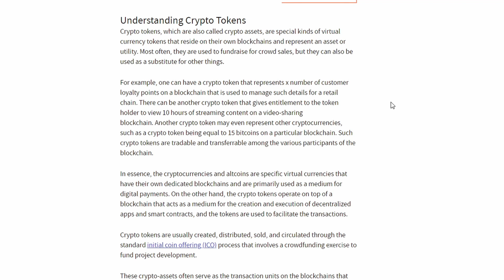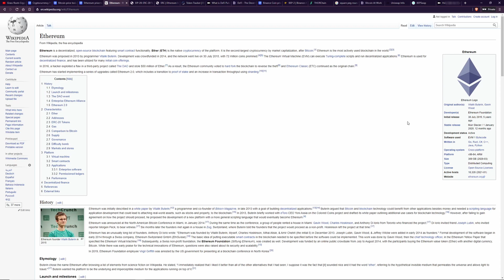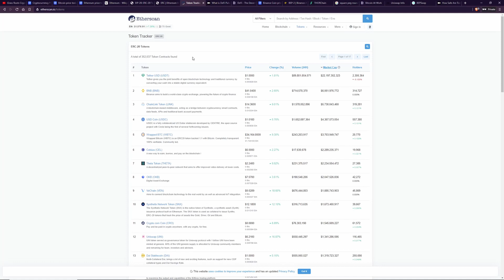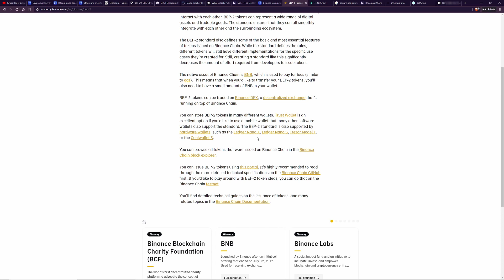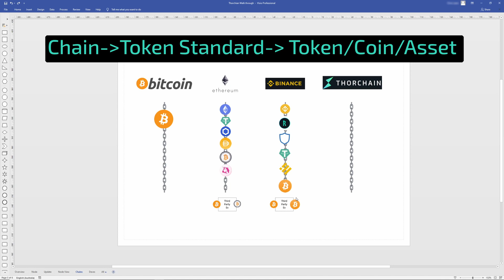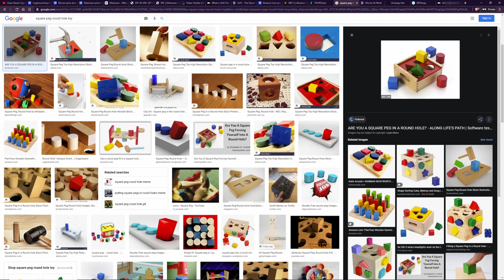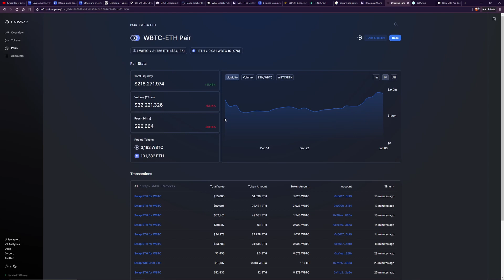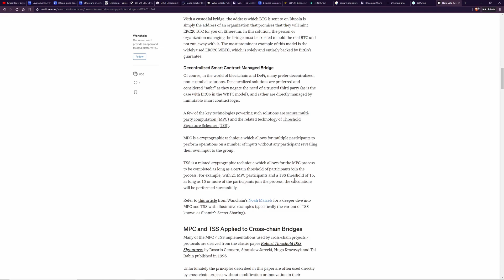BLOCKCHAINS and TOKENS - How do they work together? What are ERC-20 and BEP-2 Tokens?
In this video, I explain how different tokens/assets / coins live on different chains. It explains what ERC-20 Token is, what a BEPP-2 Token is, where they live, how Bitcoin fits in and how tokens can be moved from one asset to another.
This information will be required for some future videos I have planned.

Coins and Tokens are often used interchangeably. for more details.

Music
Average - Patrick Patrikios Provided by Youtube
Moons - Patrick Patrikios Provided by Youtube
Ocean View - Patrick Patrikios Provided by Youtube
Find Your Way Beat - Nana Kwabena Provided by Youtube
Forget Me Not - Patrick Patrikios Provided by Youtube

NOTE: These are general concepts. Each system including BepSwapm and UniSwap have their own fee and incentive structure and specific details that you need to be aware of before using the system. The information is provided to understand the general concepts only and not meat to be a 100% accurate.